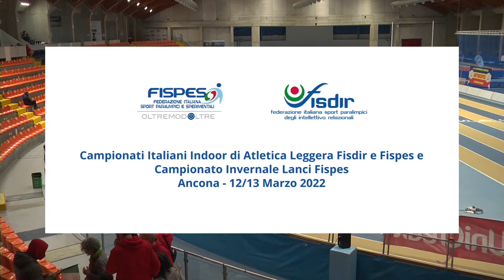C.I. Indoor di Atletica Leggera Fisdir e Fispes e Campionato Invernale Lanci Fispes - Sabato 12/03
Campionati Italiani Indoor di Atletica Leggera Fisdir e Fispes e Campionato Invernale Lanci Fispes - Ancona 12/13 marzo 2022